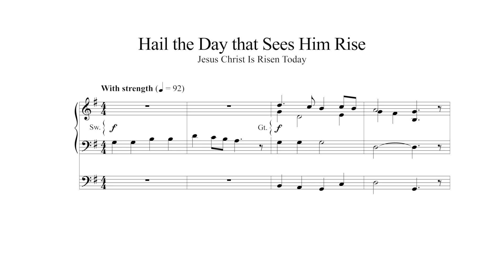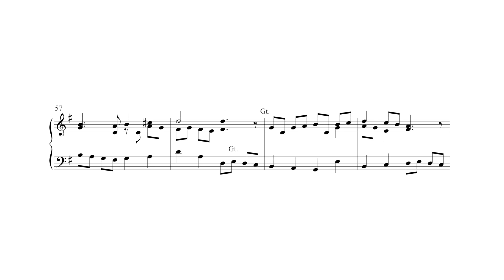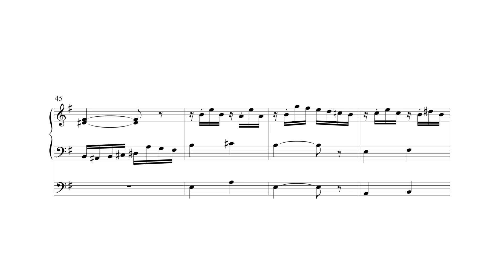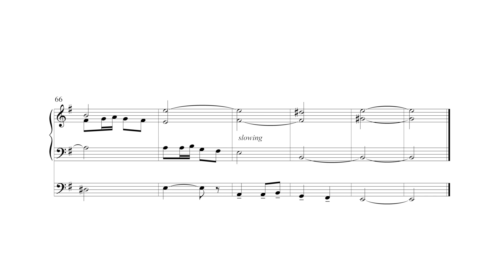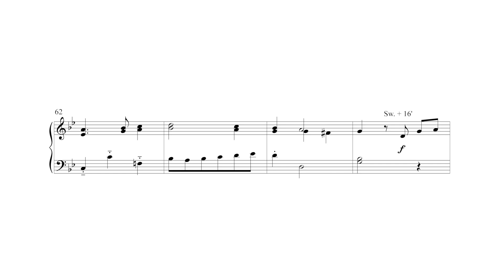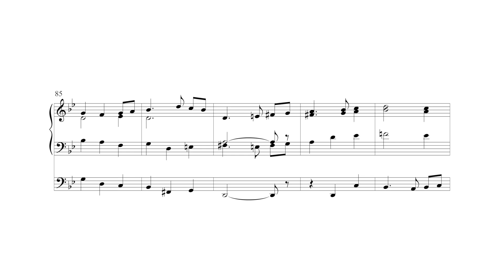O Sons and Daughter Let Us Sing: 6 Festive Organ Hymn Settings by Daniel Burton - Scrolling Score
"O Sons and Daughter Let Us Sing: 6 Festive Organ Hymn Settings for the Easter Season by Daniel Burton - Item Number MSM-10-224

Organ Solo
A collection of 6 festive settings of Easter hymns that may be used throughout the Easter season.

Recording by Recorded by Aaron David Miller, organ. Recording Engineer: David Trembley, Soundmaster Productions."